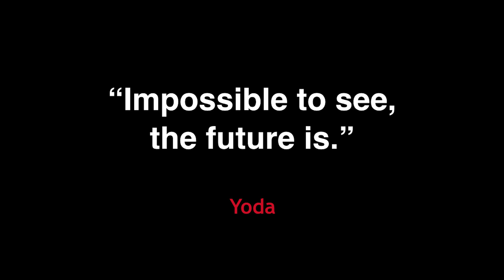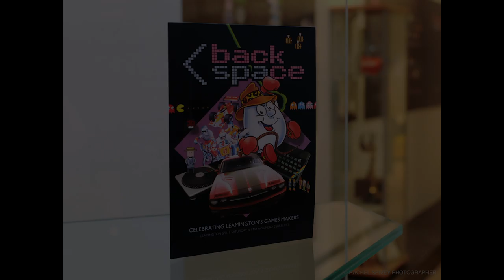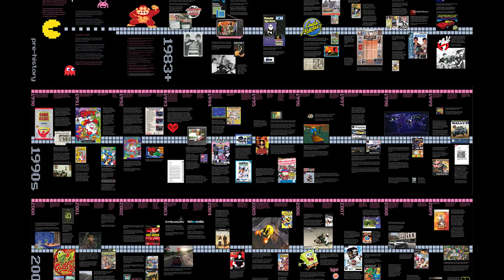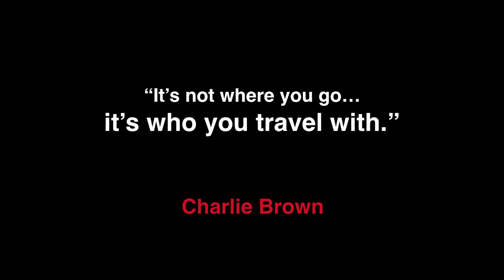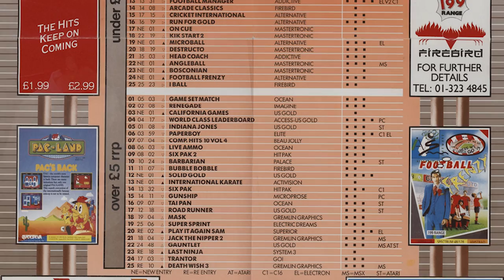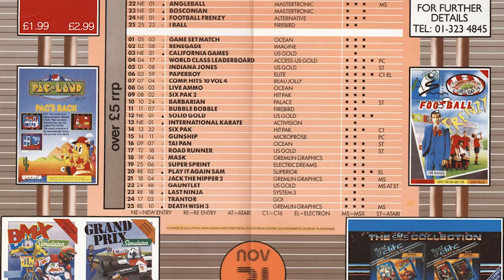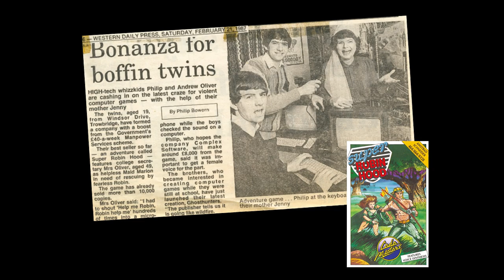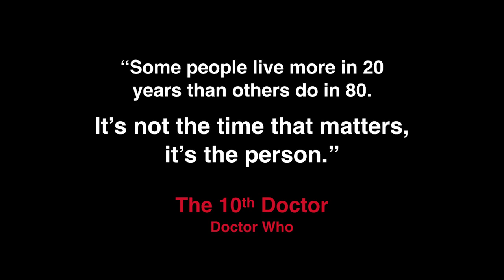Play's the Thing: How Video Games Taught Me to be Brave | Natalie Griffith | TEDxLeamingtonSpa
Video game development may now be a multi-billion dollar, internationally successful industry but it started from very humble roots. The creatives who built the UK industry would probably never describe themselves as courageous but bravery is rarely something that's a conscious choice.

But what defines that unconscious courage of gaming's teenage trailblazers and what can we take from it now to help us all in our ongoing creative endeavours?

It's about putting something back, helping lift up those coming along behind, working with others to make something that's way more than the sum of its parts, and inspiring others to do things that may be bigger, better and smarter than anything you've achieved.

But being courageous is only ever about being brave enough to take that first step…